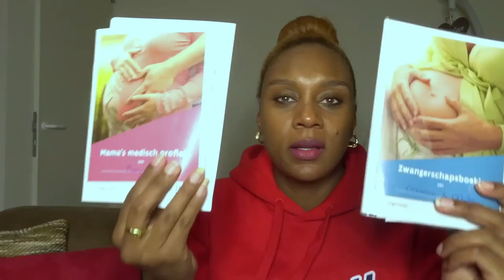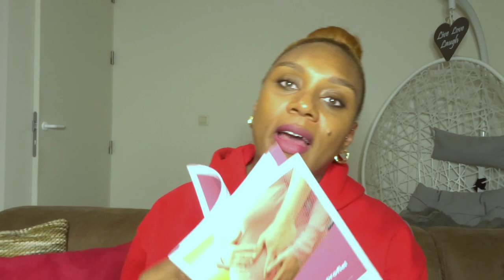Wat te doen als je zwanger bent...II Welke instanties II tips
Hi kijkers! Welkom op mijn Youtube kanaal Cherelva. Neem een kijkje in mijn leven als New Mom 👶🏾

Ik ben terug van weggeweest. Voorheen heette dit kanaal Cherel'ish.
Mijn leven is inmiddels enorm veranderd. Ik richt mij nu veelal op voeding en gezondheid en ben daar ook werkzaam in. Ook is mijn nieuwe trots Kamali geboren en wil ik graag het moederschap met jullie beleven en delen.

PS: de kwaliteit van de filmpjes over het zwangerschap zijn nog met een oude camera gefilmd.
De filmpjes over het moederschap niet meer.

Wil je op de hoogte blijven van alle Ins & Outs?

Groetjessss 🙋🏾‍♀️

Muziek
Upbeat and Happy Pop Background Music For Videos